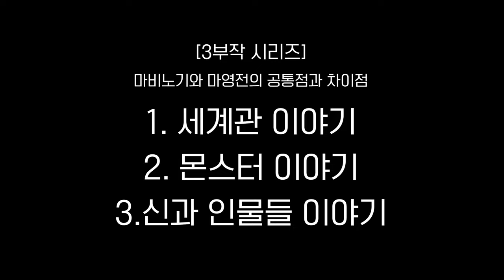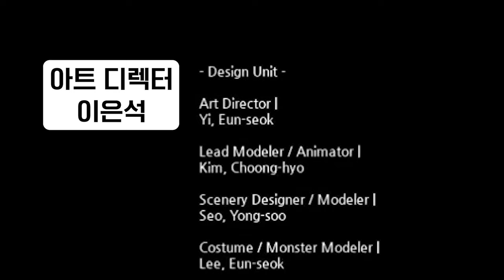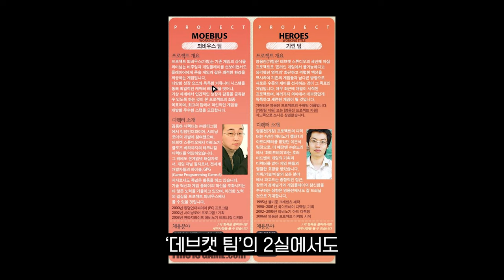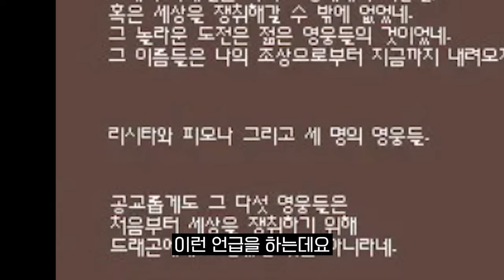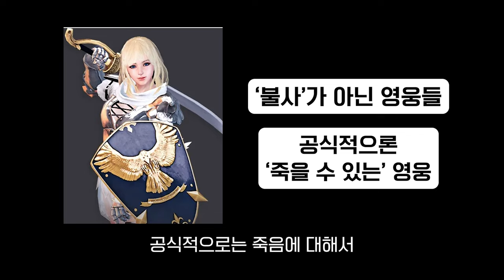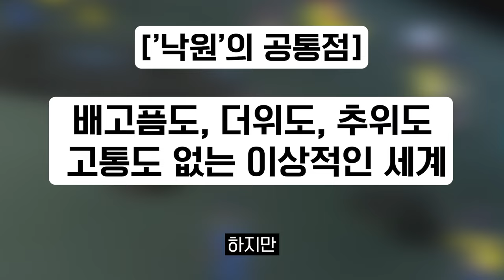마비노기와 마영전에 대하여 [1편 : 세계관의 공통점과 차이점]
마비노기와 마비노기 영웅전에 대하여 [1편 : 세계관의 공통점과 차이점]